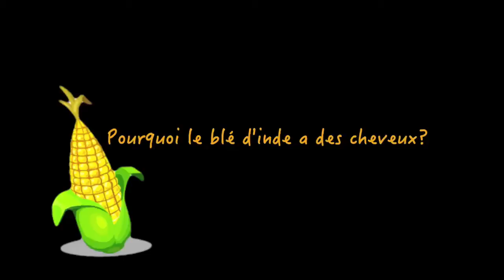Yoopa | Pourquoi le blé d'inde a des cheveux?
On a posé la question à des enfants et voici leurs réponses amusantes ! Visitez le site de L'Académie Secrète pour connaître la vraie réponse !

Suivez la chaîne Yoopa :

Mot-clic officiel